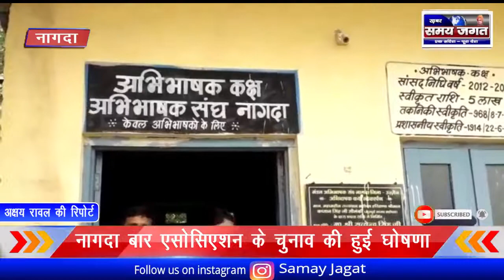नागदा बार एसोसिएशन के चुनाव की हुई घोषणा ।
नागदा से अक्षय रावल की रिपोर्ट